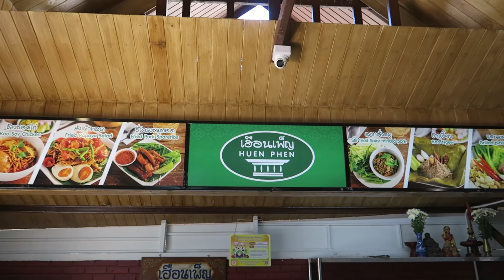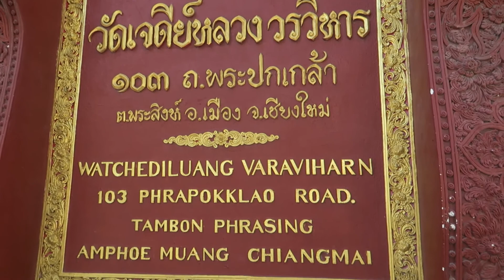Bee went to Thailand... last year